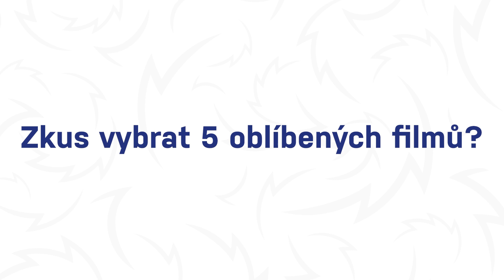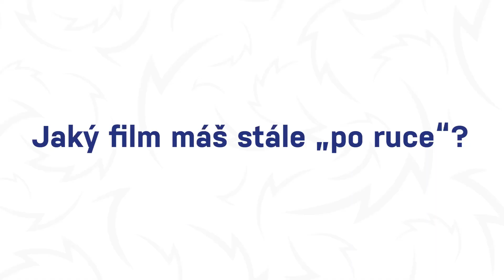Jak vyplnit čas do dalších utkání? Filmové tipy Lukáše Kloka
Ať už netrpělivě čekáte na další utkání národního týmu na mistrovství světa, nebo prostě jen máte dlouhou chvíli a nevíte, na jaký film se podívat, máme pro vás tipy od reprezentačního obránce Lukáše Kloka. A že měl z čeho vybírat. V aktuální sezoně ovlivněnou uzavřením restaurací kvůli koronaviru se totiž ve Finsku díval na televizi možná nejvíce v životě.